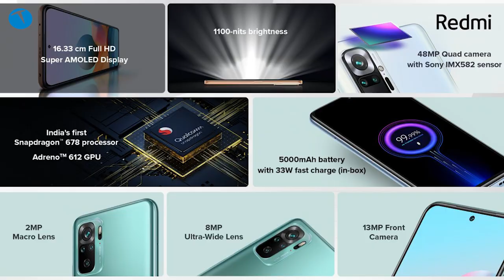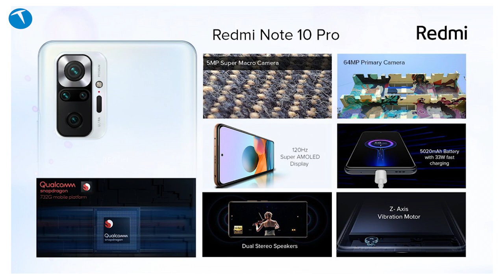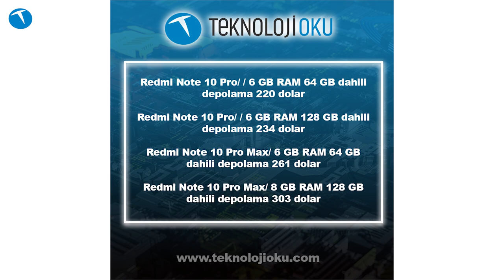İşte Xiaomi Redmi Note 10 Pro Max! iPhone 12 Pro Max'ten tek farkı ucuz olması!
Xiaomi bugün yeni Redmi Note 10 modellerini tanıttı. Biz de sıcağı sıcağına bu modellere bir ön bakış yapalım istedik.

Genele bakıldığında Xiaomi tarafından duyurulan modellerin beklentinin üzerinde bir çizgide yer aldığını söyleyebiliriz. Açıkçası bu hem bizler için hem de Xiaomi tutkunları için biraz sürpriz oldu.

En büyük sürpriz ise Xiaomi'nin orta segment cihazlarında, Samsung'un amiral gemisi modelleri için tercih ettiği 108MP'lik kamerayı kullanması oldu. Görünen o ki bu telefonlar mevcut pazarı derinden sallayacak!